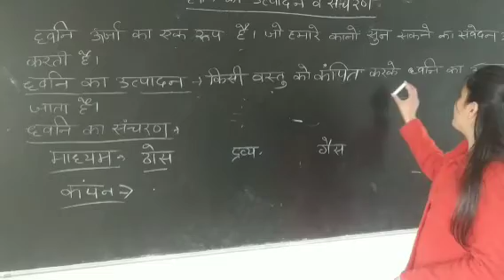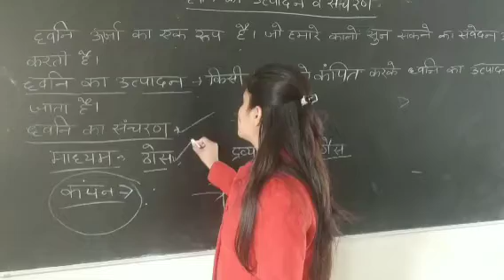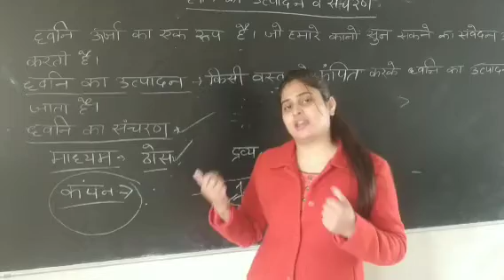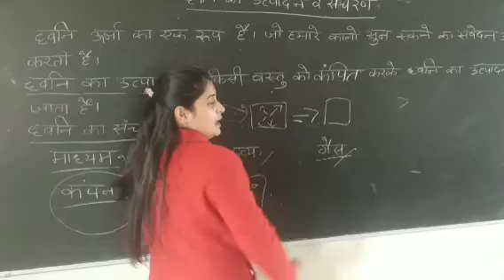18 January 2022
class9th sounds